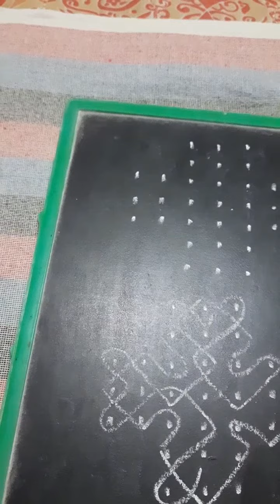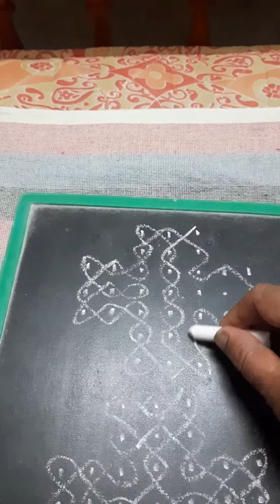EASY RANGOLI 7 × 3 × 3 DOTS || புள்ளிக்கோலங்கள் - 2 ||KUMUTHA PUVANESWARAN